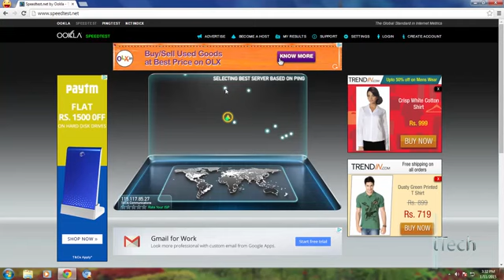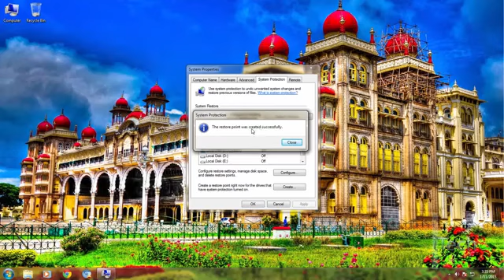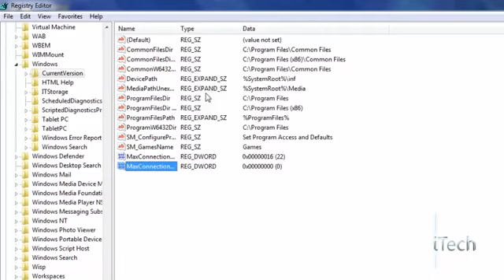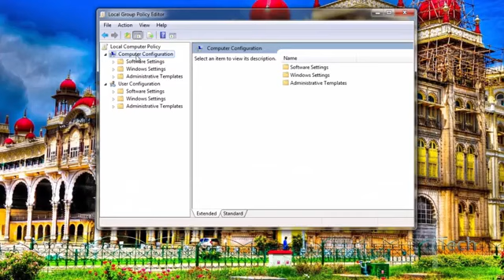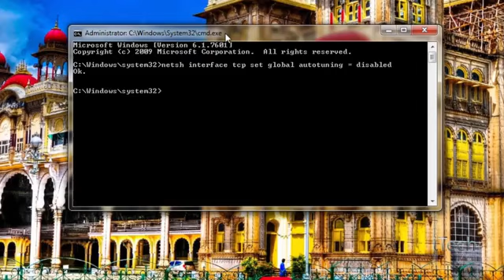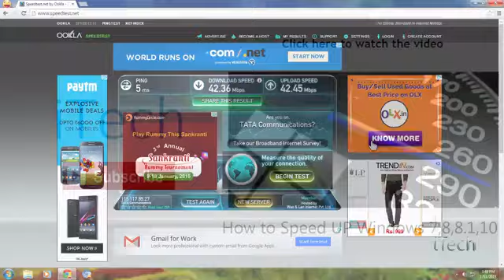How to Speed up your Internet Connection for Windows 7,8,8 1,10 HD2015 Official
This video is about how to Speed up your Internet Connection for Windows 7,8,8 1,10 HD2015 Official.
uploaded By IT Tips & Tricks Youtube Channels